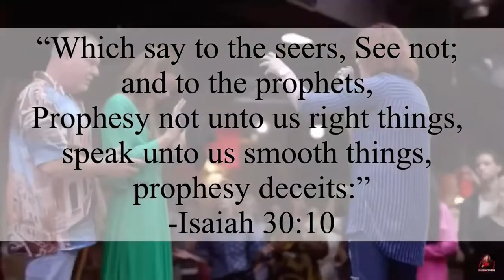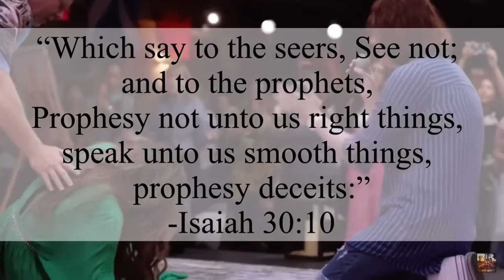Silly Women Laden With Sin: Jennifer LeClaire “Prophesies” Over Jenny Weaver